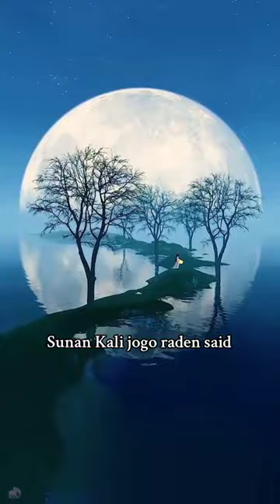Sunan Gresik Maulana malik Ibrahim